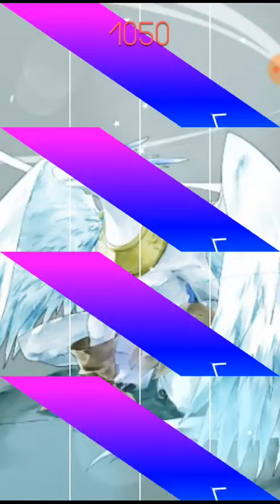Crazy slider tile in DMod !!!